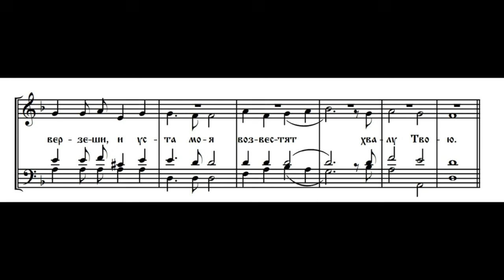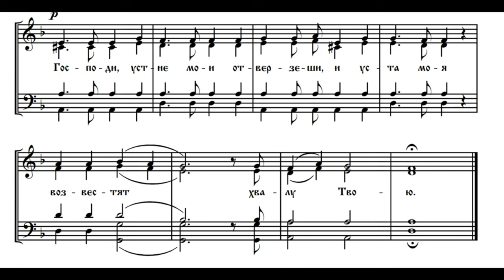Малое славословие - Строкин